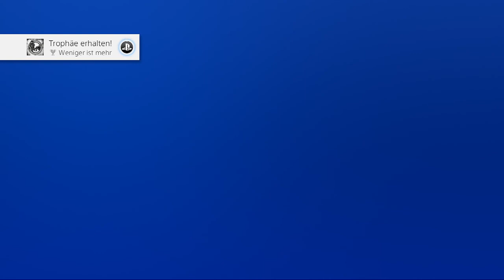Resident Evil 7 Biohazard DLC Kein Held!